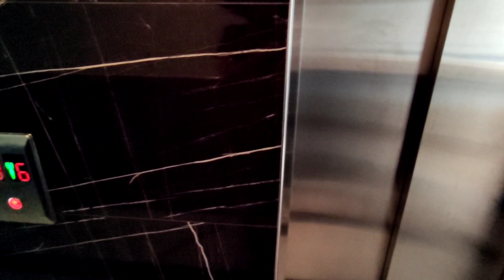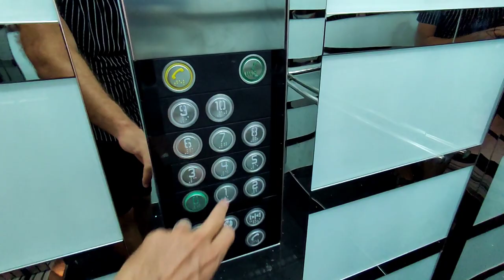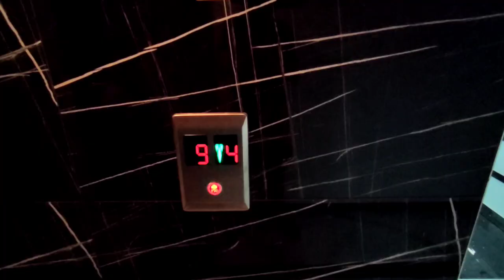ТРИ пирожка в НОВОСТРОЙКЕ 2+1 Махмутлар | Недвижимость в Турции | купить недорогую квартиру в Алании